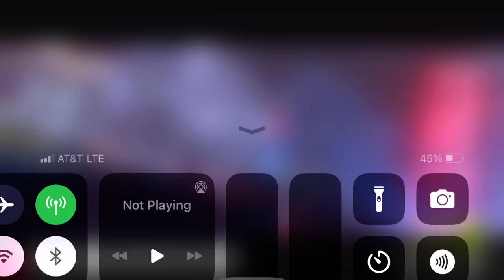Asphalt 9 - Legend Pass Showcase | McLaren Artura | 01:15.991